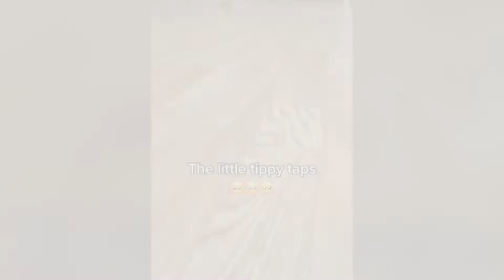AWW SO CUTE! Cutest baby animals Videos Compilation Cute Moment of the Animals | Animals Hub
Enjoy a new funniest and cutest compilation of the week about wild and domestic animals. Try not to laugh at funny animals' life videos.
And you can enjoy them in this video.
🌈 Welcome to Animals Hub channel!
Cutest baby animals Videos Compilation Cute Moment of the Animals | Animals Hub

Our purpose, when making compilations is to share videos that we like with other people.